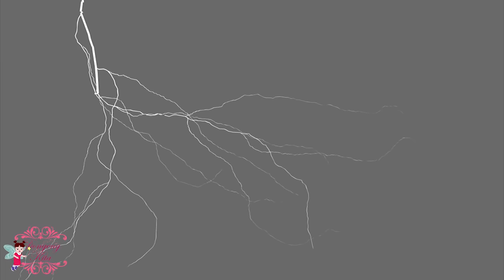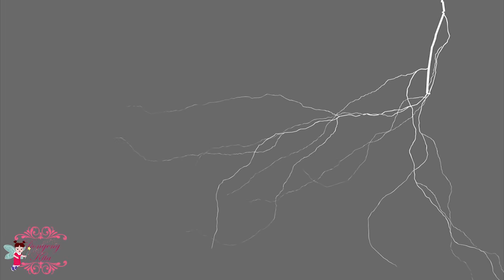KISAH PUTRI AURORA (Bahasa Indonesia) ~ Dongeng Anak Dunia | Dongeng Kita